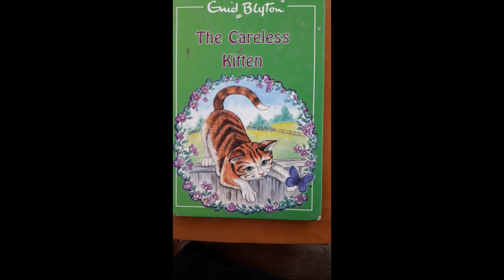Reverie | BTS | A2 Advanced Portfolio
Director: Ehtisham Ali
Written by:  Ehtisham Ali & Ayesha Sultan

Characters:
WIlliam Harrison - Saud Junaid

Flashback:
WIlliam Harrison - Hurais Bawany
Gracy Wilson - Mamoona Sohail

Special Thanks to Ayesha Sultan